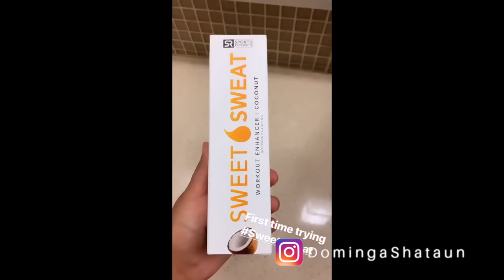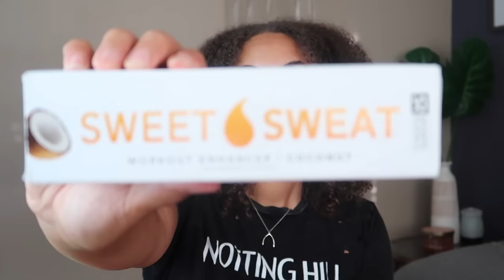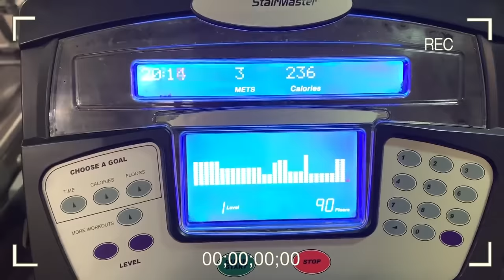Sweet Sweat Review| LOOSE SKIN, Water Weight, Stomach Problem Area Results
🛍S W E E T    S W E A T    P R O D U C T S : L I N K S
Waist Trimmer

Coconut Gel

Workout enhancer Gel

I N   T H I S   V I D E O:
Sweet sweat review, including a review of the sweet sweat workout enhancer. see if this waist trimmer sometimes mistakenly called a waist trainer gives me a good before and after for my loose skin and belly pouch.

M Y   C H A N N E L:
Just a girl who lost 60lbs fought being permanently disqualified from the Air Force for a  misdiagnosis and spent 6 years in the enlistments process all to join the Air Force.. all while documenting the whole journey! Join me now as I document my life FINALLY enlisted into the USAF. This channel includes Tips, Tricks, Lifestyle Videos, Air Force content, weight loss, health and fitness, and so much more!

M Y  W O R K O U T   P L A Y L I S T

M Y   A I R  F O R C E    P L A Y L I S T

I N T E R M I T T E N T   F A S T I N G

C A L O R I E   C A L C U L A T O R

M Y   D I E T
Ketogenic + Intermittent Fasting

 U S U A L   V I D E O  E Q U I P M E N T

M Y   A M A Z O N   S T O R E F R O N T (Products I have either, used, reviewed, or recommend)

***F U L L  D I S C L O S U R E:

“As a man's real power grows and his knowledge widens, ever the way he can follow grows narrower: until at last he chooses nothing, but does only and wholly what he must do...”

-Matthew 10:32-33